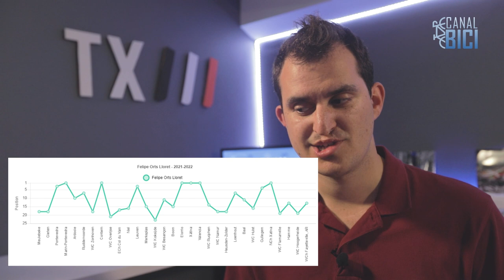CANAL BICI 2022 | FELIPE ORTS - BURGOS BH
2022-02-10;